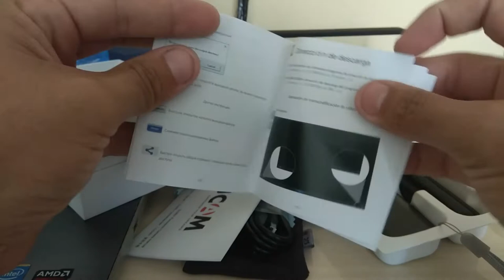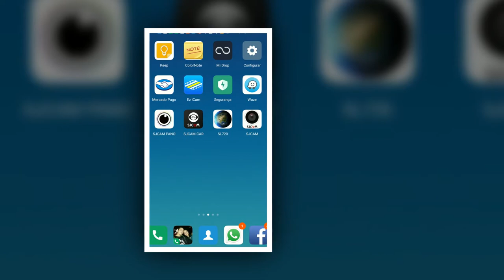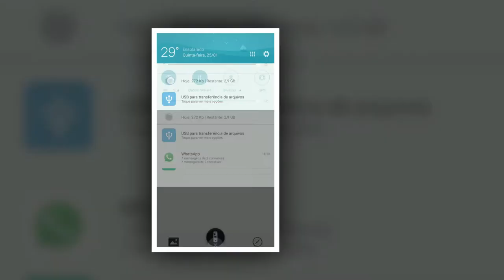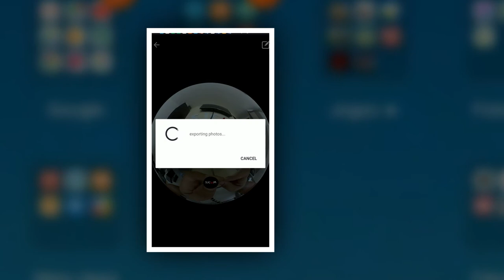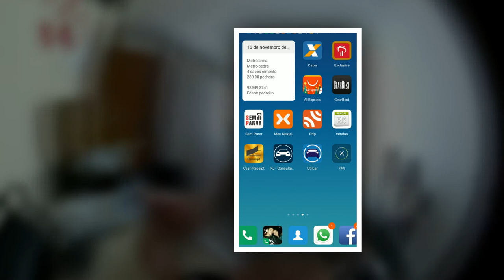SJCAM SJ360 PLUS - SJ360+ REVIEW SJCAM SJ360 PLUS - SJCAM Brasil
Tem dúvidas ou sugestões? Escreva seus comentários logo abaixo.

Deseja conhecer as câmeras e acessórios SJCAM? Fale comigo! Representante SJCAM Brasil

Seja você mesmo!